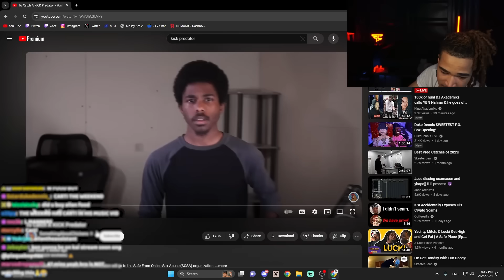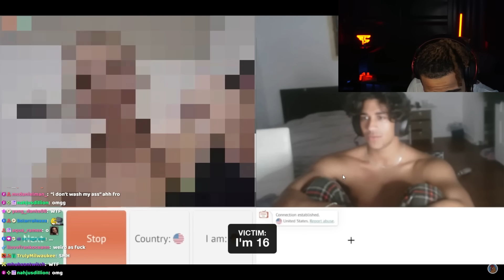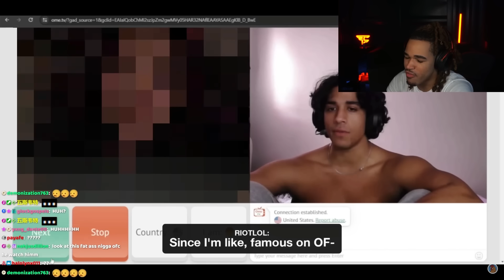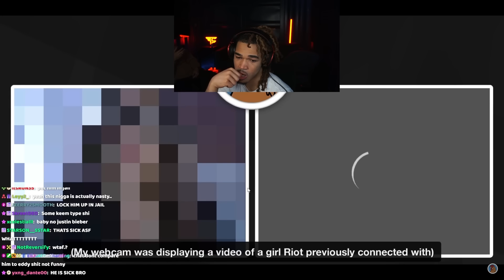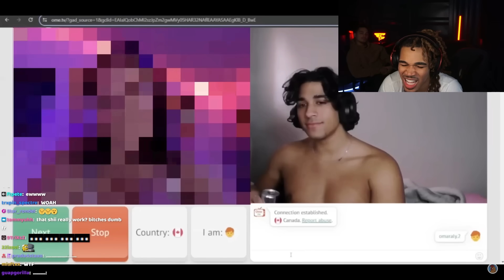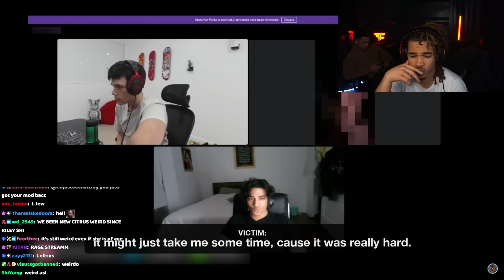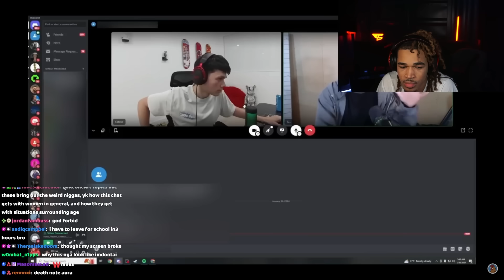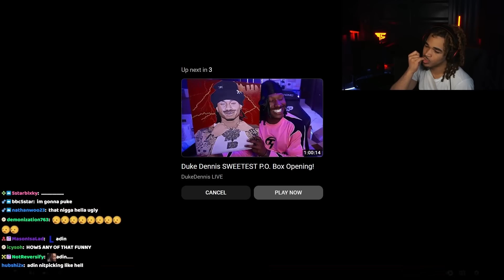if jeffrey epstein was a live streamer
In this video, plaqueboymax reacts to to catch a kick predator riotlol !